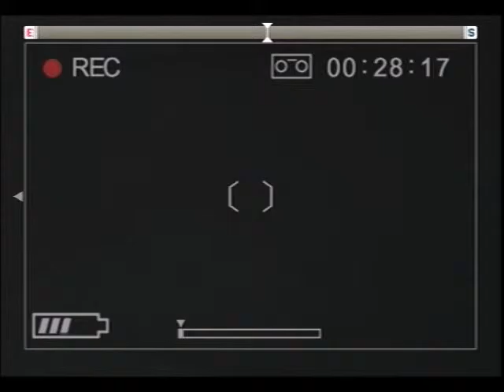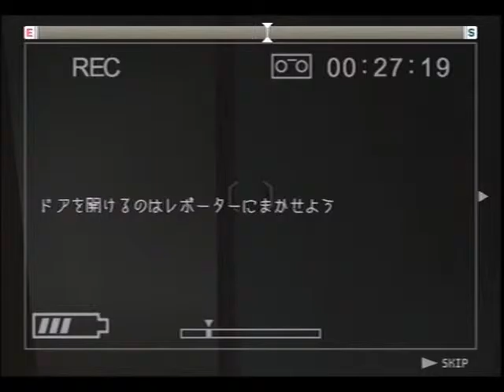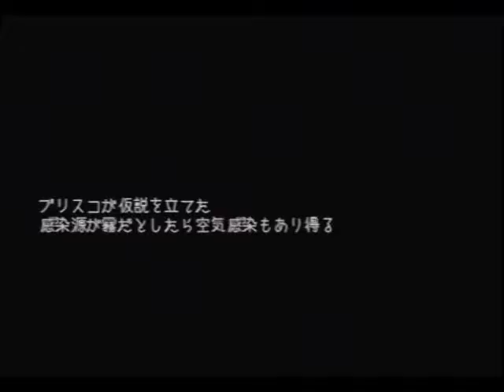【michigan~ミシガン~】自由過ぎるカメラマンの実況プレイ【Part10】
気が付けば、随分と間が空いてしまいましたが、環境もまた整ってきた(部屋と主の状態の悪さｗ)のでそろそろまた実況を録りたいなと思っております。

とりあえず、貯め撮りしていたものを先にうｐしていきます。

※ちょいとサムネ弄ってみましたｗこちらの方が分かりやすくて良い等、何かご意見御座いましたならコメントお願いします※